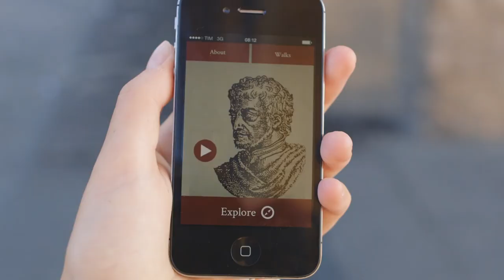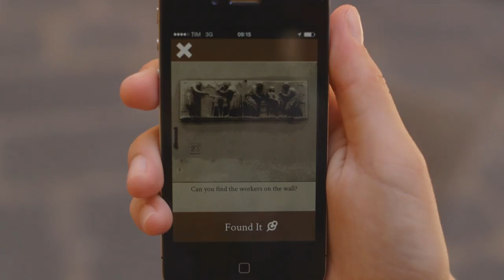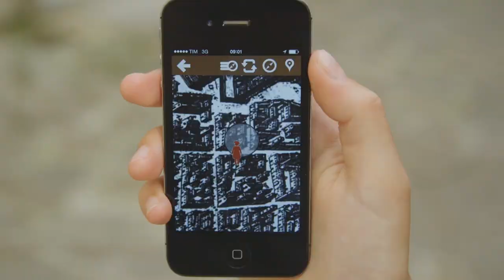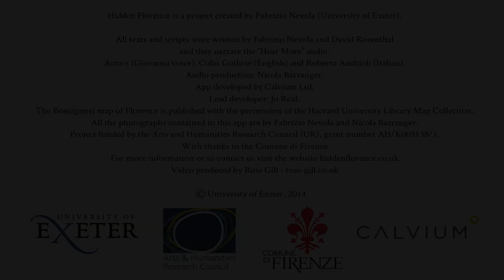Hidden Florence Documentary of the App Project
A  short documentary film describing the research aims and functionalities of the Hidden Florence app. A project created by Prof Fabrizio Nevola (University of Exeter) with Dr David Rosenthal and developed with Calvium Ltd. Film produced by Ross Gill with funding from the HEFCE Higher Education Innovation Fund (HEIF) Open Innovation Fund.